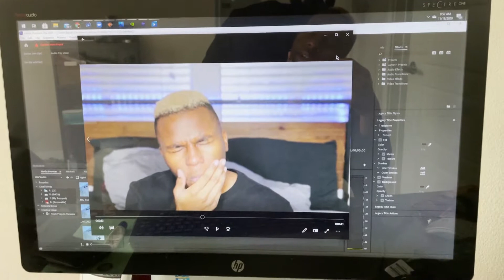MY SECRET TO THE BEST AVOCADO TOAST | VLOG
W A R N I N G : THIS INFORMATION WILL LEAD TO INCREASED ENGAGEMENT
hey what's up, bran the man here, back at it again in the description box.

join me in today's video on a rough attempt at vlogging while you follow me along on a day in my life. I'm [unfortunately] getting my wisdom teeth out next month so I had to go to a consultation and get my prescriptions as well. I'm definitely kind of nervous, so if anyone has gotten their wisdom teeth out before, please let me know... I'm going into the new year with chipmunk vibes haha. Also, how do you guys feel about the vlogs?

If you guys enjoyed this video then leave a like, don't forget to SUBSCRIBE and follow me on ALL of my social medias, I post a lot of content that I think is pretty cool!

P.S. the secret to avocado toast is... CUMIN